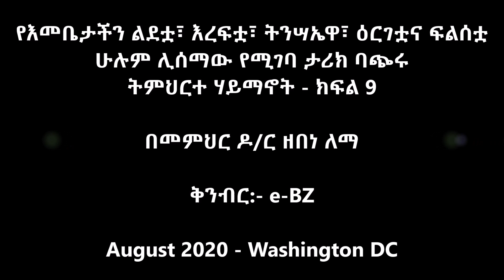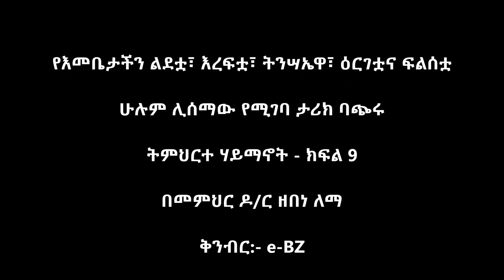የእመቤታችን ልደቷ፣ እረፍቷ፣ ትንሣኤዋ፣ ዕርገቷና ፍልሰቷ - ትምህርተ ሃይማኖት ክፍል 9 - ሁሉም ሊሰማው የሚገባ ታሪክ ባጭሩ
የእመቤታችን ልደቷ፣ እረፍቷ፣ ትንሣኤዋ፣ ዕርገቷና ፍልሰቷ - ሁሉም ሊሰማው የሚገባ ታሪክ ባጭሩ
ትምህርተ ሃይማኖት - ክፍል 9
በመምህር ዶ/ር ዘበነ ለማ
ቅንብር:- e-BZ
August 2020 - Washington DC